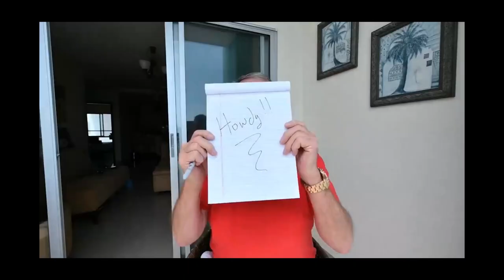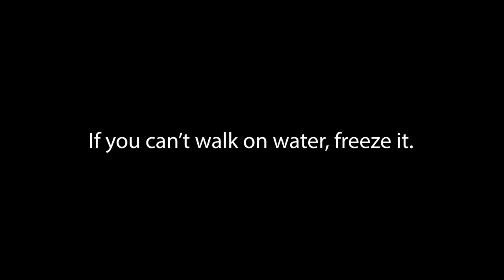Playing golf and meeting your neighbors - the Jordans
I had an opportunity to meet one of our Canadian neighbors that have lived in Ecuador for a little over a year. They live on the local Golf Resorts and yesterday, we sat down for a chat.

Links promised in the video:
Ecuador Expat Journeys